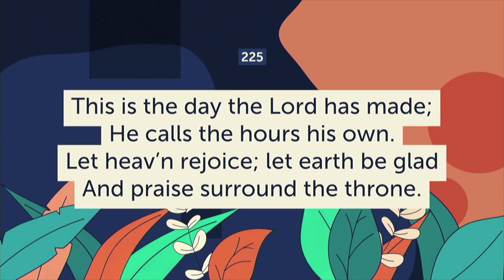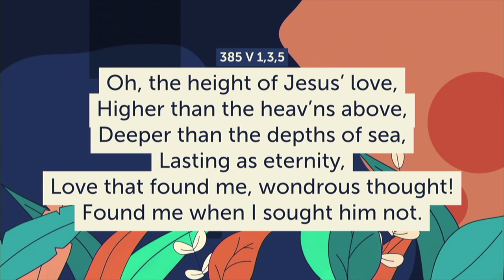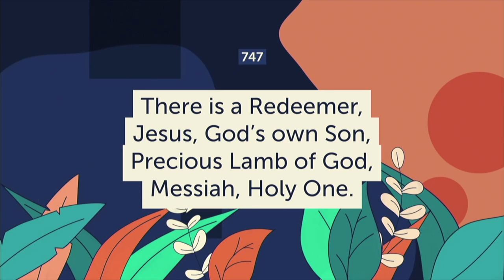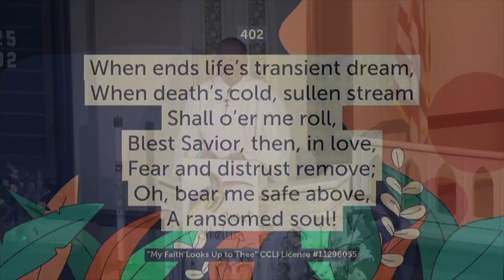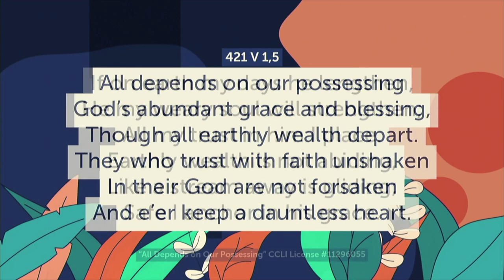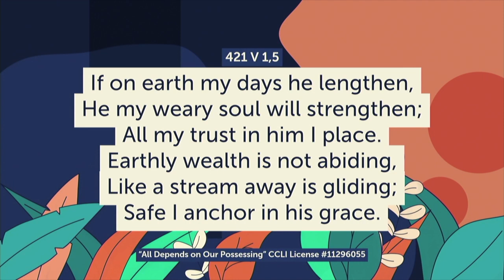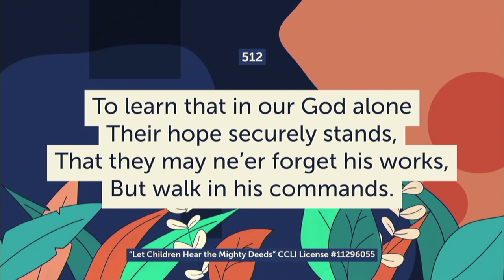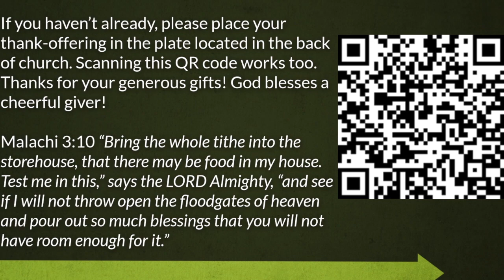April 24, 2022 - The Christian and Blind Faith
2nd Sunday of Easter - Sermon based on John 20:19-29